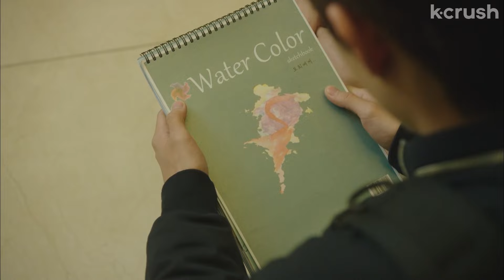Got rejected by my crush… until he realized he was my first love | Fool's Love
I’m your first love?? You’re MY first love!!
Clip from episode 13 of 'Fool's Love' (AKA 'Hogu's Love')

About 'Fool's Love' (AKA 'Hogu's Love'):
When forever friend-zoned Ho-gu runs into his now-famous high school crush Do-hee at their reunion, his romantic fantasies get derailed by the revelation of Do-hee's secret pregnancy.

Cast:
Uee
Choi Woo-shik
Lim Seul-ong